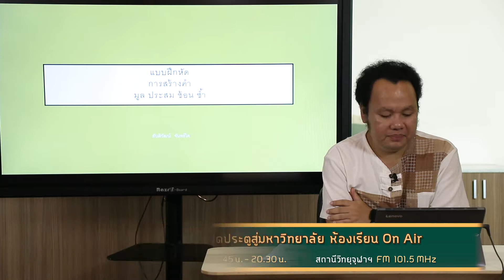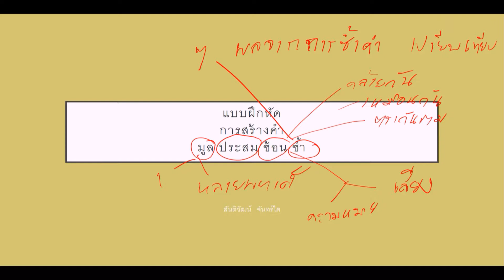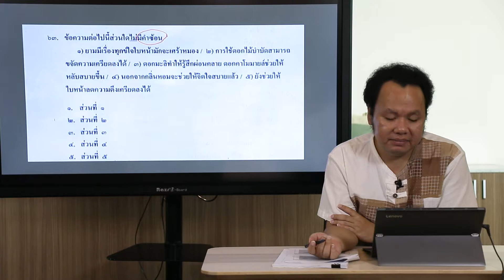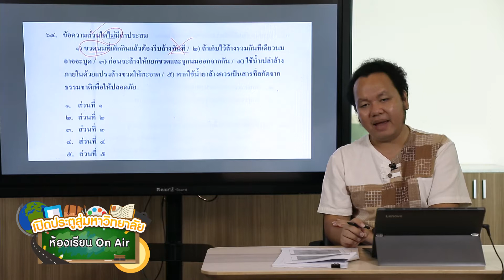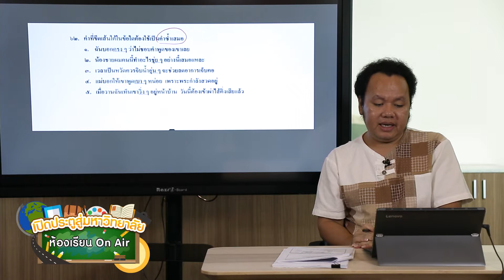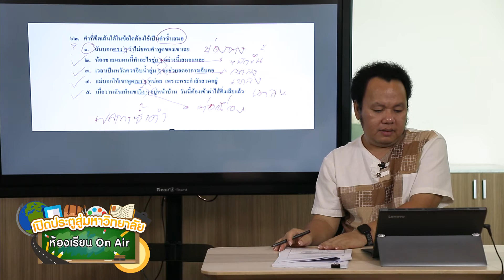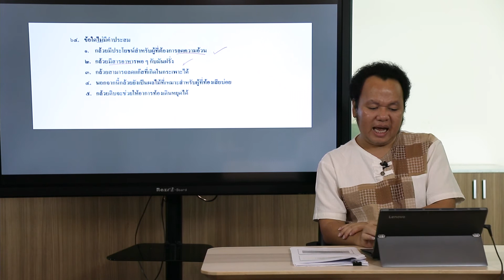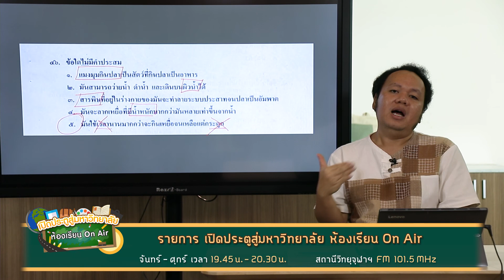วิชา ภาษาไทย - 4) แบบฝึกหัดการสร้างคำ มูล ประสม ซ้อน ซ้ำ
โดย อาจารย์ ดร.สันติวัฒน์ จันทร์ใด
อาจารย์ประจำกลุ่มสาระการเรียนรู้ภาษาไทย โรงเรียนสาธิตจุฬาลงกรณ์มหาวิทยาลัย ฝ่ายมัธยม